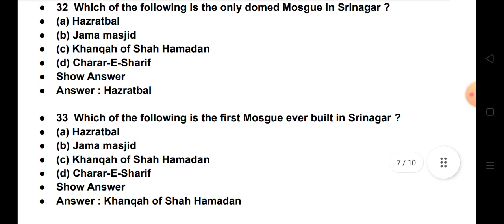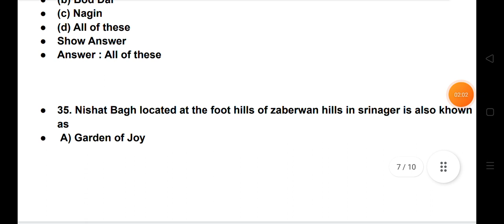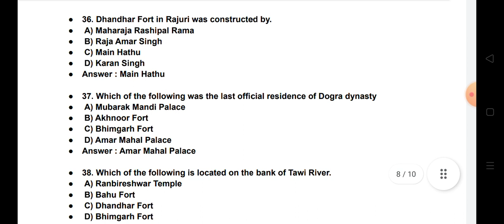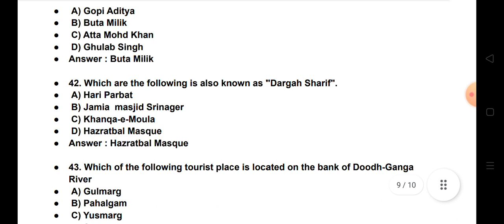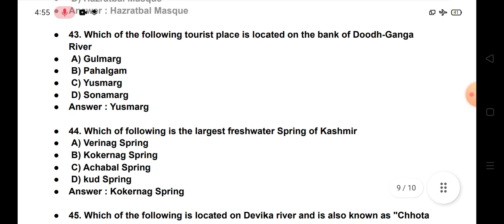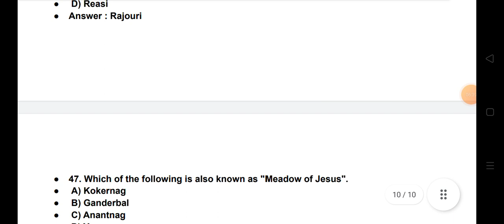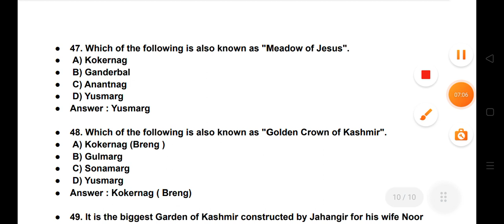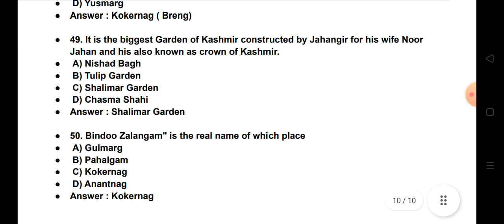Important Tourist Destinations Of Jammu and Kashmir for all jkssb Exams. Part ii